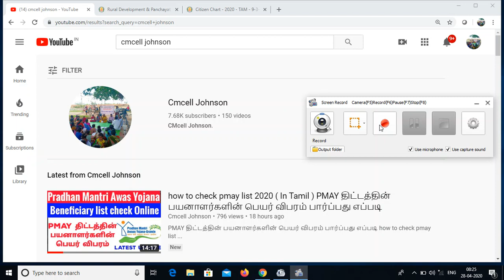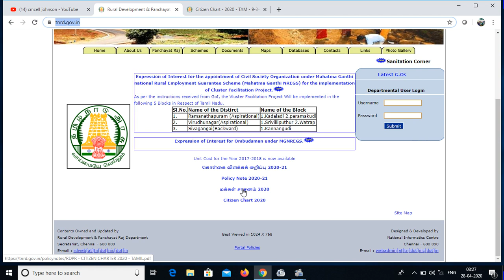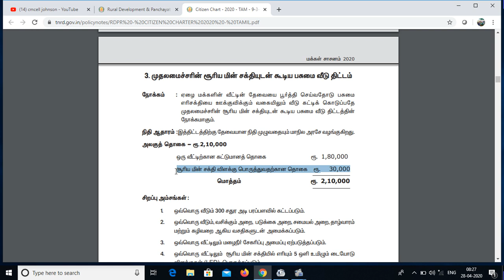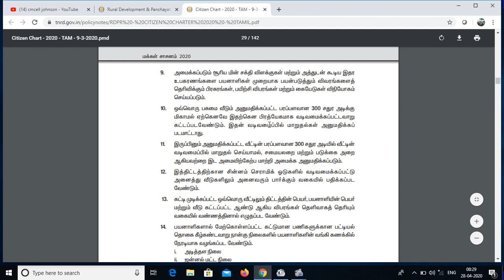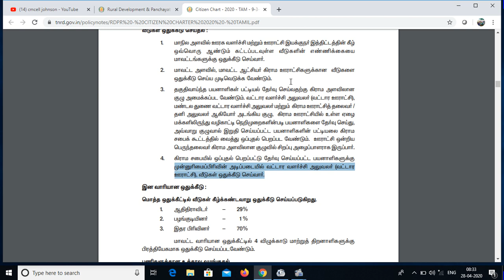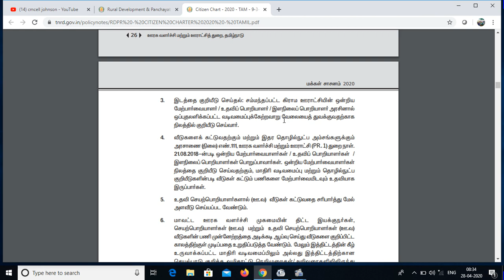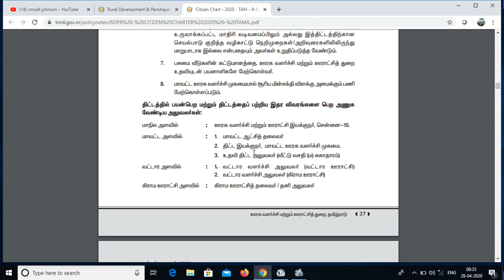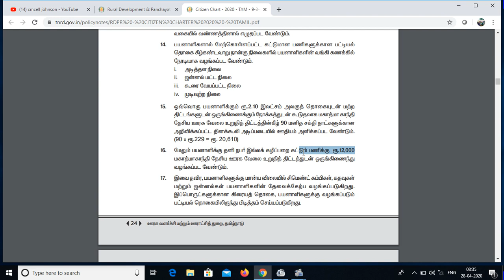Chief Minister Solar Powered Green House Scheme (CMSPGHS) முதலமைச்சரின் சூரிய ஒளி பசுமை வீடு திட்டம்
முதலமைச்சரின் சூரிய ஒளி பசுமை வீடு திட்டம்

1.சிறப்பம்சம்
2.பயனாளிகளின் தகுதி
3.ஒதுக்கீடு விபரம்
4.திட்ட செயலாக்கம்

Chief Minister Solar Powered Green House Scheme (CMSPGHS)

In the Governor’s address on 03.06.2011 in the Legislative Assembly, it was announced that “This Government will launch a ‘Solar Powered Green House Scheme’ for the benefit of the poor in the rural areas and construct houses measuring about 300 square feet at a unit cost of Rs.1.80 lakh by meeting the entire cost by the State  Government”.

Accordingly, this Government had ordered for construction of 60,000 Solar Powered Green Houses of 300 square feet each, every year for the next five years commencing from 2011-12 at a unit cost of Rs.1.80 lakhs per house.  The scheme is named as “Chief Minister’s Solar Powered Green House Scheme (CMSPGHS).”

Construction of houses under “Chief Minister’s Solar Powered Green House Scheme” ordered by the Honourable Chief Minister is another milestone in the history of rural housing which clearly addresses the  shelter needs in rural areas. Nowhere in the country is such a free housing scheme for the construction of houses with an area of 300 sq.ft with solar powered lighting implemented.

Gramasaba, கிராமசபை, Cmcelljohnson, பசுமை வீடு, 2.10 லட்சம் அரசு மானியம், 3 லட்சத்தில் வீடு, பசுமை வீடு திட்டம், ஊரக வளர்ச்சி, இலவசமாக வீடுகள், 2.10 லட்சம் ரூபாயில், 300 சதுர அடியில், pasumai veedu